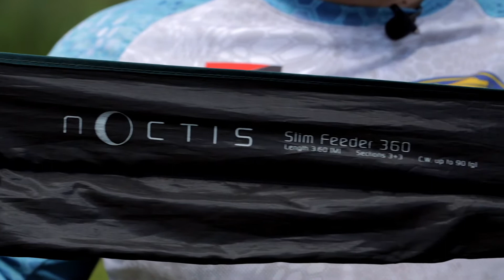Огляд Фідера Mikado Noctis Slim Feeder 3 60м, 90гр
Серія фідерів, виготовлених із вуглецю 30T із надзвичайно тонким бланком. Вудлище оснащене відмінними компонентами Seaguide, як кільця, так і тримач котушки. Ідеальний вибір для рибалок, які цінують зручність використання та сучасний дизайн.